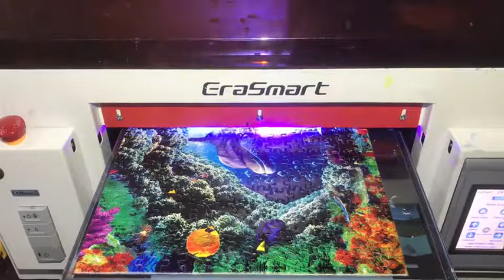A3 UV Flatbed Printer Machine for Wooden puzzle 1390 Head!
uv printer
UV Printed
T-Shirt Printer
3D Multifunction Printer
Flower Printer
Edible Food Printer
Ceramic Printer
CD&Card Printer
UV Coating Machine
Multifunction Printer
Consumables & Parts